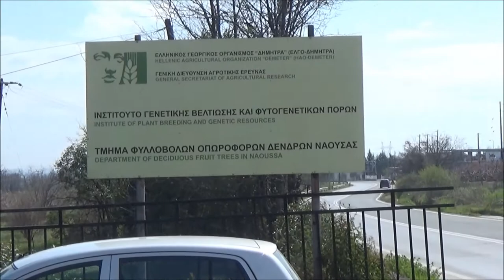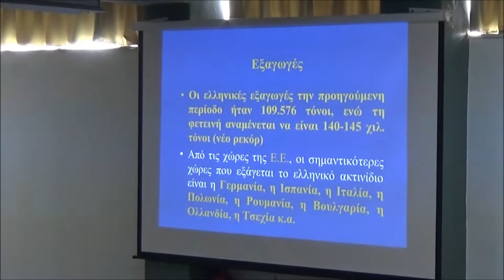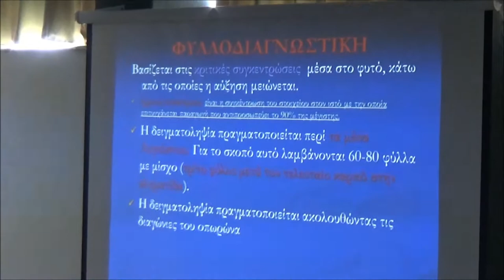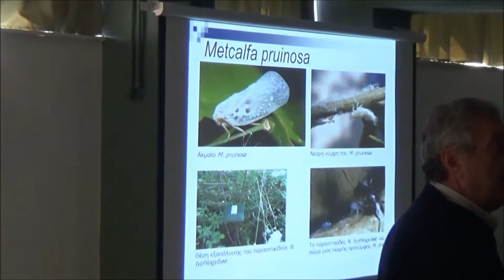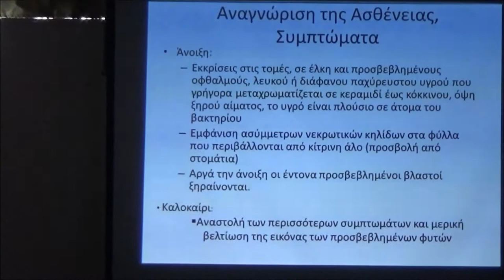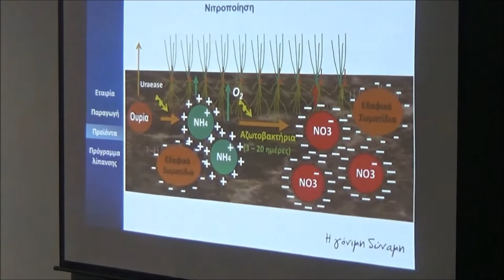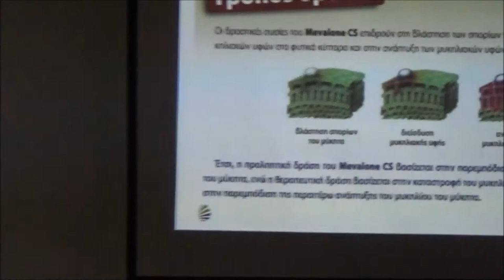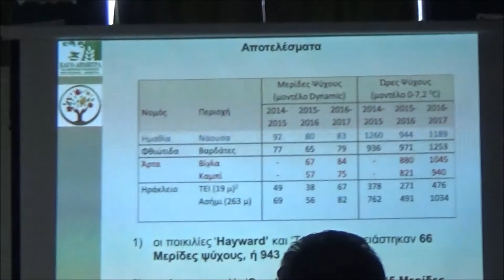Στιγμιότυπα Ημερίδας Τ.Φ.Ο.Δ.Ν. της 28-3-2018: "Φυσιολογία, Θρέψη, Φυτοπροστασία Ακτινιδιάς"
Στιγμιότυπα από την Ημερίδα του Τμήματος Φυλλοβόλων Οπωροφόρων Δένδρων Νάουσας, του Ινστιτούτου Γενετικής Βελτίωσης και Φυτογενετικών Πόρων, της 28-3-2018, στις εγκαταστάσεις του: "Φυσιολογία, Θρέψη και Φυτοπροστασία Ακτινιδιάς".
Τόπος: Εγκαταστάσεις Τ.Φ.Ο.Δ., Νάουσα.
Ημερομηνία: 28/3/2018.